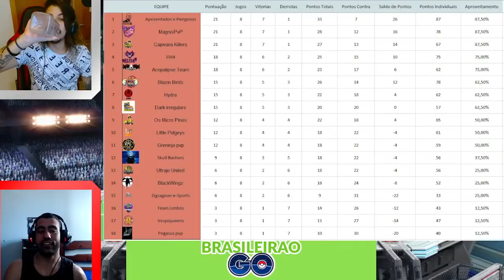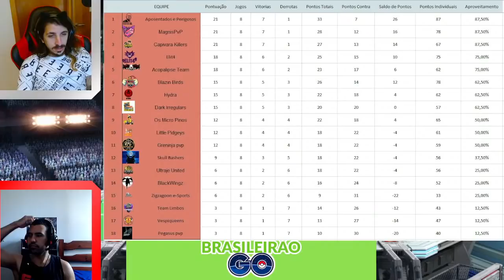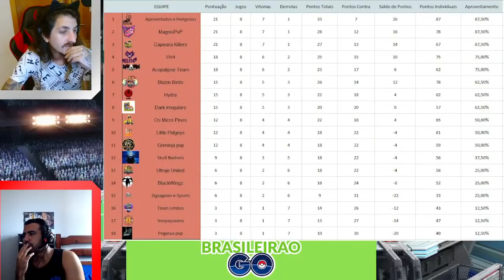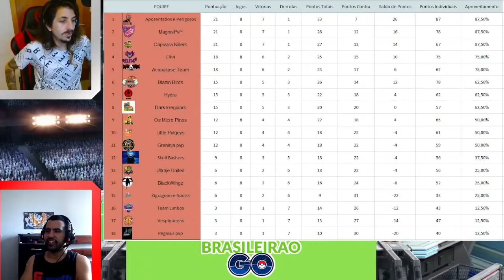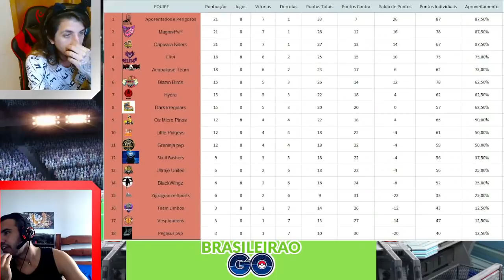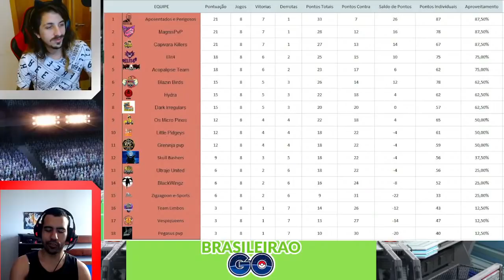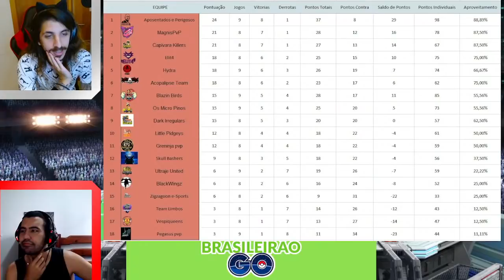BRASILEIRÃO GO - RODADA 9